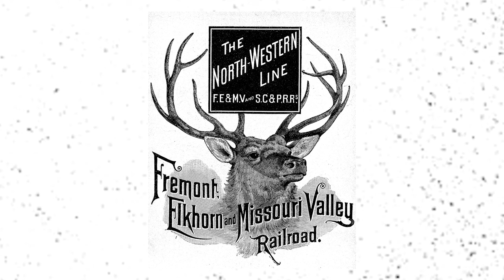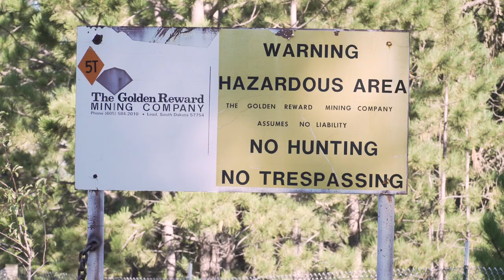The vanished South Dakota town of Terry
Terry was never an established town but rather a plot on gold company's land where people lived. Terry is also the dead site of legendary Black Hills figure, Calamity Jane.

This is a clip from the SDPB Documentary Vanished South Dakota.